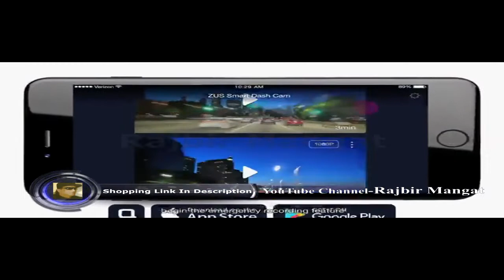nonda ZUS Smart Dash Cam with ZUS App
nonda ZUS Smart Dash Cam with ZUS App, Front Dash Cam HD 1080P Video, Sony IMX323 Sensor, 140° Wide Angle, G-Sensor, Enhanced Night Vision, Loop Recording, Built-in WiFi